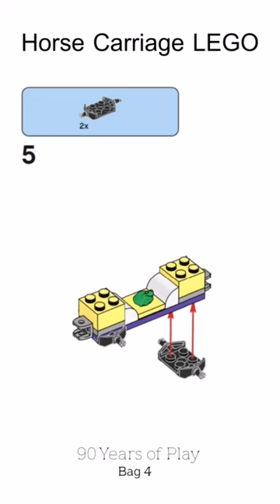Horse carriage lego building instructions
Lego horse carriage​ in Lego classic 11021 90 years of play​ bag 4